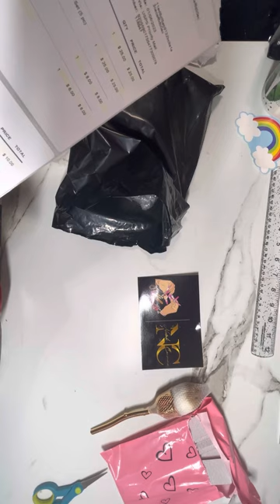I have a nail naul by getnailed32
These items are so good guys and i have to say is not the first time i purchased from getnailed32 and every item is unique and these are nail items that she uses in her shop and she even have acrylic powders and nail polish with her logo and her items have this luxurious gold and black color i luv everything about her items

I cant wait to get her two nail gel polish sets and her acrylic